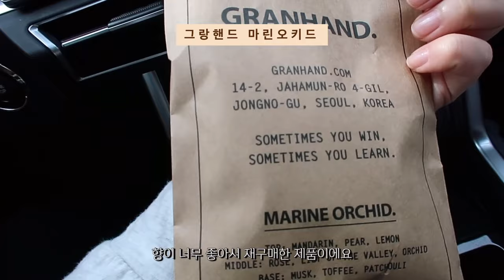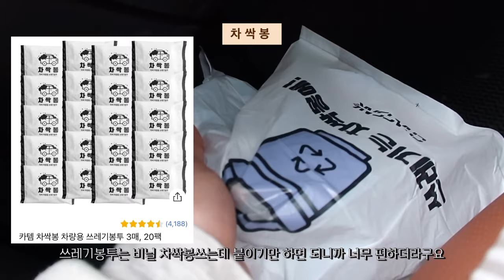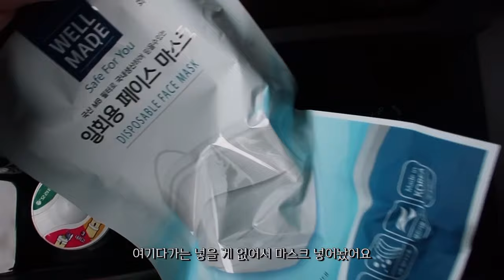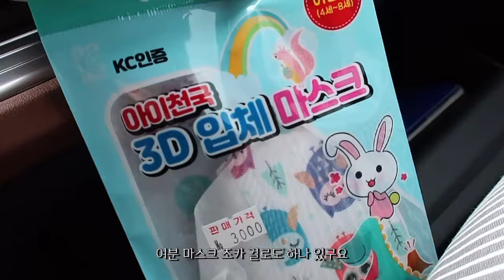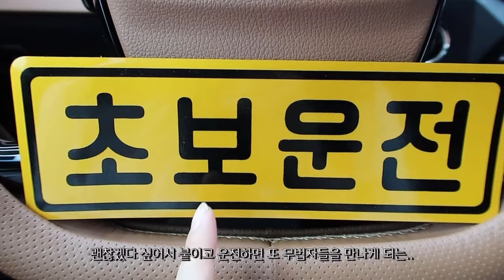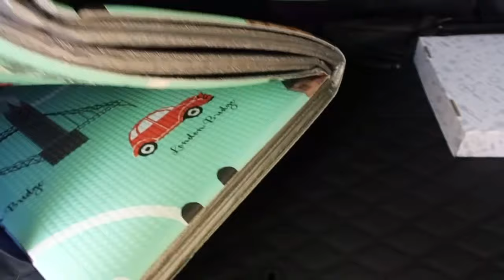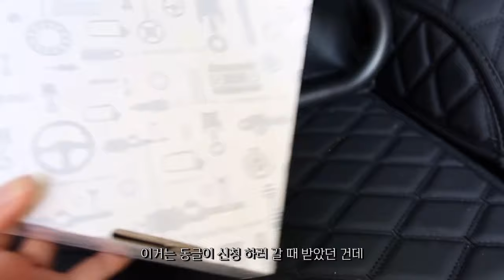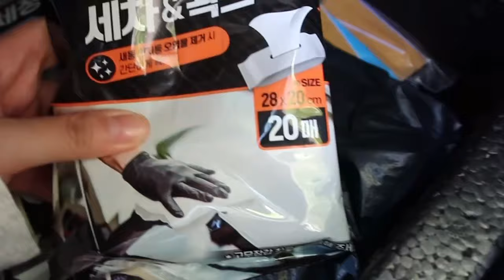SUBㅣ왓츠인마이카 what's in my car🚘 토레스 필수템부터 차박템까지 모두 공유❗️ㅣ천원대 방향제, 드라이빙슈즈, 강아지 카시트, 목쿠션, 트렁크 매트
⋆ 1080p로 설정하면 더욱 선명하게 보실 수 있습니다

안녕하세요!
제 첫 붕붕이 토레스가 출고된 지 벌써 일년이 되었더라구요
시간 참 빨라...

언젠가는 찍어야지 정보 공유해야지... 하다가
급하게 찍게 된 영상이라 정말 날것 그 자체이기도 하고
구구절절 tmi ..  토레스 소개까지 하고 있음...
튼 꿀템 많이 건져가셨으면 좋겠어요

차량용품이나 토레스에 대해서 궁금한 점 있으시다면